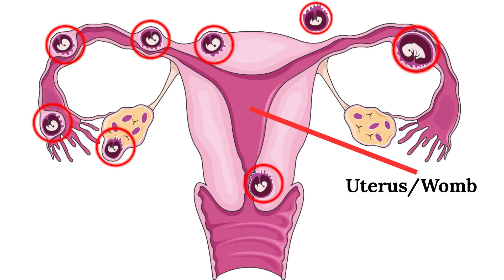The Silent Pregnancy That Can Kill You — Doctor Explains (Ectopic Pregnancy)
Ectopic Pregnancy - Causes, Symptoms, Treatment | Early Signs of Ectopic Pregnancy Explained by a Doctor
Ectopic pregnancy symptoms, what is ectopic pregnancy, can ectopic pregnancy be detected early, where does ectopic pregnancy occur, ectopic pregnancy signs, tubal pregnancy, fallopian tube pregnancy, early pregnancy pain, shoulder tip pain in pregnancy, abdominal pain in early pregnancy, bleeding in early pregnancy, ectopic pregnancy causes, ectopic pregnancy risk factors, pelvic inflammatory disease, IVF and ectopic pregnancy, ectopic pregnancy diagnosis, ectopic pregnancy scan, ectopic pregnancy treatment, methotrexate treatment, ectopic pregnancy surgery, ruptured ectopic pregnancy, can you survive ectopic pregnancy, how dangerous is ectopic pregnancy, doctor explains ectopic pregnancy, early pregnancy complications, pregnancy test positive but not in uterus.

Not every pregnancy grows in the womb.
Ectopic pregnancy is one of the most dangerous conditions in women’s health. In this video, I explain what it is, the warning signs, and why early detection can save a life.

In this video, I explain:
✅ What ectopic pregnancy is
✅ Why it’s so dangerous
✅ How Nigerian women can protect themselves with early antenatal care + scanning

⚠️ A pregnancy test only tells you that you’re pregnant. It doesn’t tell you where the pregnancy is. Please, don’t wait until it’s too late.

Share this — it could save a life. 💝